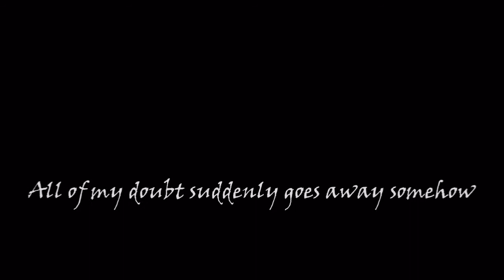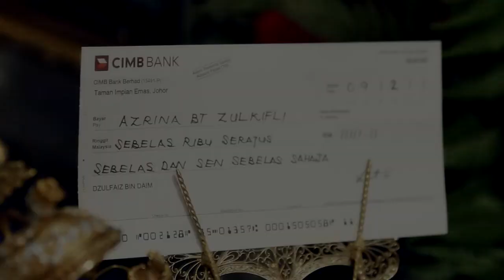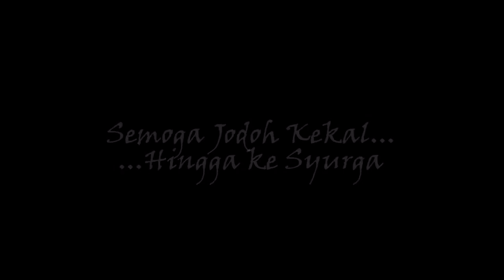Pernikahan Faiz & Azrina - Full Feature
Elazar Photography - Pernikahan Faiz & Azrina - Full Version
Videographer - Elazar & Kamal TheStrange
Lifestyle - Wedding - Portraiture - HD Video